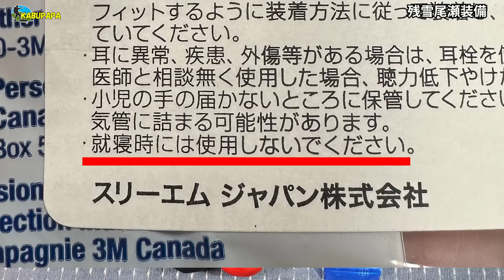これだけは揃えたい11の装備＊尾瀬の小屋泊装備【尾瀬ヶ原ミズバショウ2023】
2023年5月17日 今年の尾瀬 小屋泊装備

1.【ザック】
ザックは小屋泊の場合僕はいつも30ℓ前後のザックです
今回はこれ　オスプレー　タロン33
買って3年になりますが たぶん一番登場回数が多いです

日帰りで 例えば山頂でなにか作って食べたりする場合や
小屋泊で着替えを多めに持っていく場合など
この30ℓ前後の容量がちょうどいいですね
それだけに使う機会が多いんですけど
またこのタロン33  体温調整でアウターを脱いだり着たりする場合
背中の大ポケットがすぐに仕舞えて重宝します

2.【レインウェア】
これはここ数年ずっとこれですが
モンベルの トレントフライヤー上下
見ててなんとなく古いでしょ
買って10年近いですがそうめったに使うもんでもないのでへたってません
ただよく見ると 膝部分はぶつけたりして破れてますがガムテで補修してます

レインウェアは山行中ほぼ常に持ち歩いてます
だからこそ軽さが命です
上下で約360g 入れてるの忘れてるくらいです
素材に優れたゴアテックスを使用してるので
雨が降っていなくても
ジャケットは ウィンドブレーカーにも使えます

3.【キャップ/ハット】
これね　尾瀬では凄く大事な装備なんです
尾瀬ヶ原ってほぼ日影が無いですww
龍宮までいけば小屋の北に木陰があります
東電小屋の先にも川沿いにありますが
基本木陰が無いですので
気温が高い日などは日射病　熱中症になりやすいです
また 首の裏が焼けるんですよだから 日焼け防止の付いてるのがおすすめですね
帽子はキャップでもハットでもなんでもいいので
とにかく最低限帽子をかぶることをお勧めします

4.【トレッキングシューズ】
これも相当狂いですが
モンベル ラップランドストライダー ワイド(4E)
みたとおりローカットのトレッキングシューズです

尾瀬ヶ原に入るルートっていくつかありますが
今回鳩待峠から下って尾瀬ヶ原の端っこ見晴まで歩くんですが
歩くところ木道か石畳がほとんどなので このローカットを履こうと思います
ただし
御池から燧ケ岳登って見晴に下りるとかだと雪山登山なので
ハイカットが必要なケースがでてきます
当日の天候や ルート変更でハイカットにする場合もありますね
大事なことは足によく馴染んでる靴を履いていくのがいいですね

5.【滑り止め】
チェーンスパイクですね
積雪や凍結してる場合は必要ですが 今回は鳩待からの下りで
雪解けが進んでる場合は要らないと思いますが
僕が持ってく理由は 兎田代分岐から三条の滝までのルートで使うために持っていきます

【グローブ】
まだ朝晩寒いと思います
今回はモンベルのクリマバリア フィッシンググローブも持参します
これは指が出し入れできるのでよく使ってます

6.【ヘッデン】
ジェントス CP-01Rです
小さいですが最大で明るさ220ルーメン
120ルーメンだと４時間もつＵＳＢ充電のヘッデンです
ヘッデンはね　小屋泊の場合だと
夜星を眺めに尾瀬ヶ原に出るときとか
早朝暗いうちから朝靄漂う尾瀬ヶ原を歩くとかで使います
また小屋ですから 消灯後はほんとに部屋の電気が点きませんので
夜中に部屋でガサゴソしたり トイレいったりするのに必要です

7.【衣料品 防寒具】
尾瀬の気温ってだいたいですよ 東京と約１０度前後低いです
特に日中と朝晩の温度差が大きいです

５月の中盤は朝が０℃前後　冷えるときはマイナス６℃とかに下がります
日中では 10℃以上に上がります　温かいときで20℃あたりまで
とにかく寒暖差が大きいので服装に注意が必要です

僕は夕食後 尾瀬小屋さんの外のテラスでビールやワインを飲むんですが
まだ陽があっても気温は10℃下回ってますから薄いダウンを着ます
また早朝歩きも陽が昇っても7時くらいまで寒いです
これは薄いダウン　またはこれに準じた防寒具を持っていきます

8.【ウォーターボトル】
まあ水筒のことですが
尾瀬の場合山小屋の間隔が近いのですぐに補給できます
だから 僕は500mlの1本だけ持っていきます
ただし アヤメ平を周ってくとか 三条の滝に寄るとかだと足らないと思うので
その時はこの折りたたみボトルを併用します

9.【マイカップ】
まあこれは必須ではないですがあるといいもの
尾瀬の山小屋では湧き水を飲むことができますタダです
龍宮小屋の脇　有名なところでえは弥四郎清水　尾瀬小屋清水
それと東電小屋　他の山小屋さんでも飲めます
どれも飲料可能な美味しい水です
マイカップ持参で楽しむのもいいですね

10.【部屋着など】
夜は寒いですが 布団も毛布もいいの使ってるので暖かいです
部屋着は人それぞれですが僕は中綿タイプ
モンベルのサーマラップジャケット パンツ これでバッチリ
小屋内にはスリッパがありますが ソックスがあるといいですしょう
あと尾瀬の小屋はお風呂があるのでタオル持っていくといいです
あと僕的にすごく大事なことはコレ
耳栓です　イヤープラグ
睡眠に入るのが遅いんです 寝つきが悪い
寝れなくて朝まで起きてるってことはないですが
耳栓すると早く寝落ちできるので持ってきます
もちろん人の話し声も聞こえないので 快適です
※注意点　耳栓て 就寝時に使わないでくださいといのがあるんですよ
こういうの
だから睡眠用を使ことをお勧めします
僕は自己責任でこういうの使ってます　これ強力ですWW
あとは まだまだコロナは収束してないので
自前のシーツとか枕カバーを持っていったほうがベストですね

11.【応急キット トイレットペーパー お金】
応急キットについては
以前動画出して多くのみなさんにご視聴いただきました
今回なかみ変わってないです
基本 カットバン バファリン お腹の薬 あとはライター　ガムテ
トイレットペーパー　簡易トイレ　当たり前ですがお金

お金は実際忘れちゃって 戸倉まで引き返してるかたいるんですよマジで
・注意点
それでね 普段投薬を受けてる方は必ず薬を持ってきてください
是非体調が悪い方は論外として お怪我されてる方もよく考えていらしてください
尾瀬はお医者さんいないんですよ
具合悪くなったら 最悪ヘリになっちゃう可能性があります
そこはよく考えていらしてください